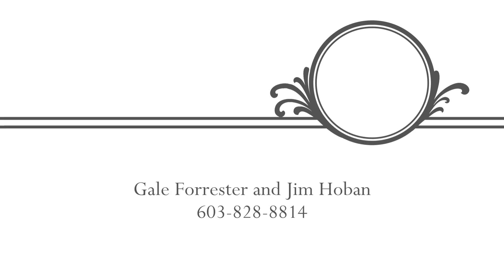7302 River Country Dr, Weeki Wachee, FL 34607